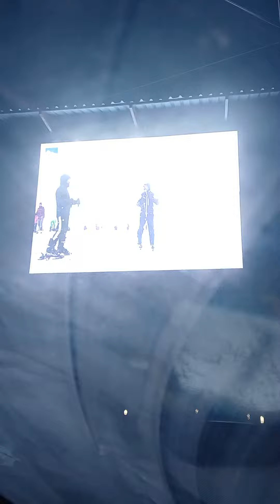TRC view tourism kashmir